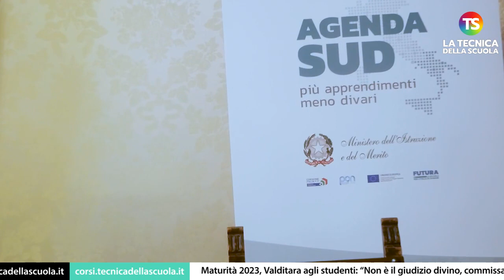Maturità 2023, Valditara agli studenti: “Non è il giudizio divino, commissari non sono inquisitori”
giuseppevalditara scuola tecnicadellascuola “L’Esame di Stato non è la prova finale, non è il giudizio divino. E i commissari non sono degli inquisitori”: lo dice il ministro dell’Istruzione Giuseppe Valditara ai microfoni della Tecnica della Scuola a poche ore dalla Maturità 2023 al via il 21 giugno alle 8,30 con la prova di italiano. Il titolare del dicastero bianco si rivolge direttamente ai 521.015 studenti candidati interni e 14.993 esterni: “Ragazzi, quello che dovete fare sono due scritti tradizionali e un colloquio. Durante l'orale dovrete dimostrare quello che avete assimilato, in termini di contenuti e di metodo”. Il ministro ha rassicurato i maturandi che a valutarli saranno dei docenti ben coscienti della situazione generale vissuta nell’ultimo triennio.

e sui nostri canali social